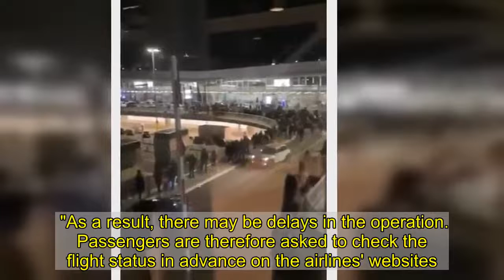Frankfurt airport evacuated as armed police 'arrest 2 over rogue suitcase'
TRAVELLERS at Frankfurt Airport have been evacuated as dramatic video shows an officer pointing a gun at someone on the ground.  Terminal 1 of the German travel hub has undergone a "mass evacuation" after a suitcase was reportedly found unattended.   Two people have now been arrested in connection with the rogue piece of luggage and cops are still hunting for a third person, local media reports.  Initial reports claimed a "gun threat" has caused the disruption.  Armed officers have been seen at the airport while thousands of travellers have been pictured standing outside.  The train station at the airport has been shut and all flights have been stopped, it has been reported.  Despite all the disruption, the abandoned piece of luggage was found to be "harmless", reports Deutsche Welle.  Federal and state cops are still probing the incident, investigators said.  The airport tweeted: "Due to an ongoing police operation, parts of Terminal 1, the regional train station and the crossing to the long-distance train station are currently closed at Frankfurt Airport.   "Passengers are asked to follow the instructions of the security staff on site," the airport tweeted.  "As a result, there may be delays in the operation. Passengers are therefore asked to check the flight status in advance on the airlines' websites."